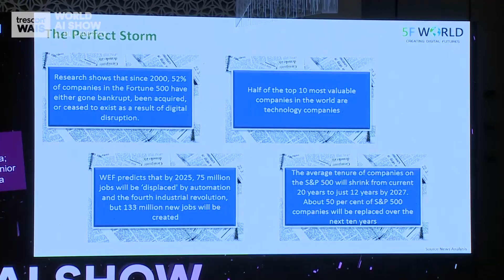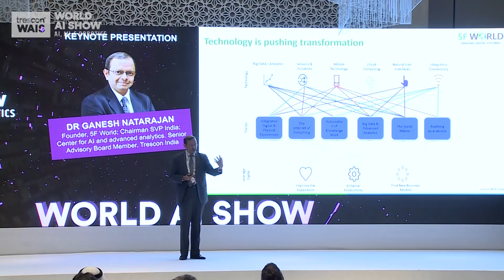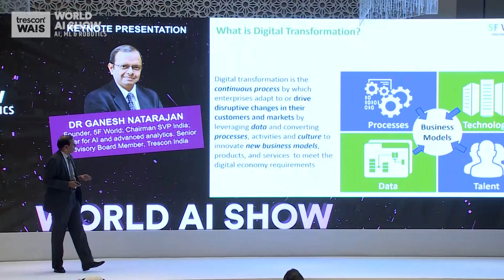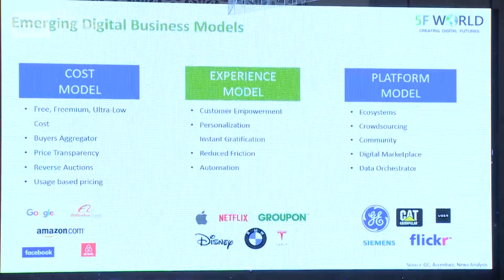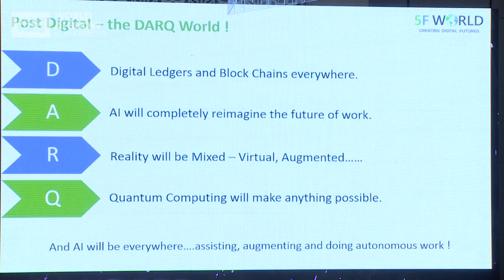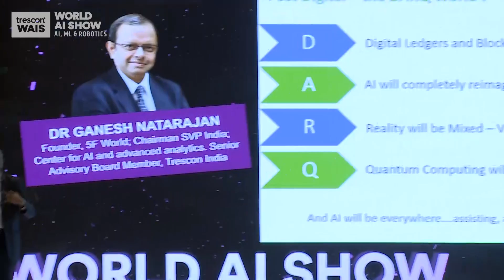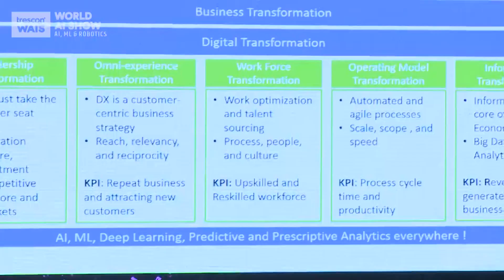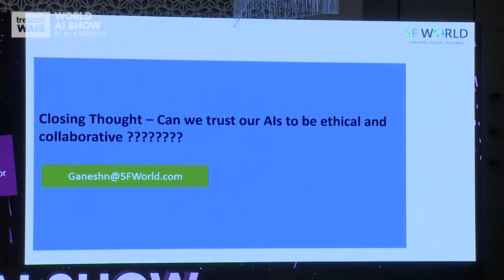Past & future of Digital Transformation | Dr Ganesh Natarajan | WAIS - Dubai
Founder, 5F World; Chairman SVP India; Center for AI and advanced analytics. Senior Advisory Board Member, Trescon India - Dr Ganesh talks about the role of AI in the post digital world

World AI Show is a thought-leadership-driven, business-focused, global series of events taking place in strategic locations across the world. It connects top AI experts, enterprises, government representatives, data scientists, technology leaders, startups, investors, researchers, academicians, and global AI innovators - all under one roof.